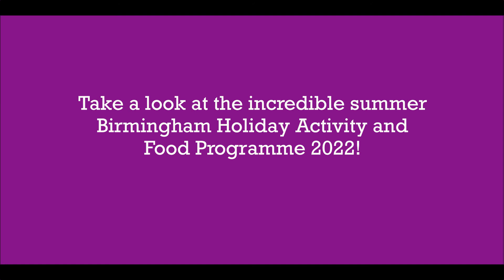Street-Games Summer 22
Street Games Summer 2022